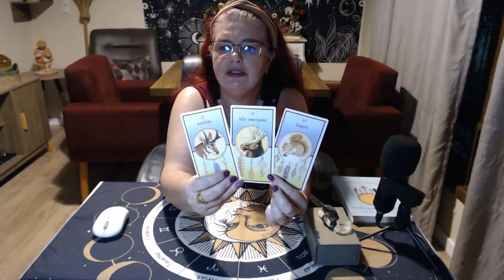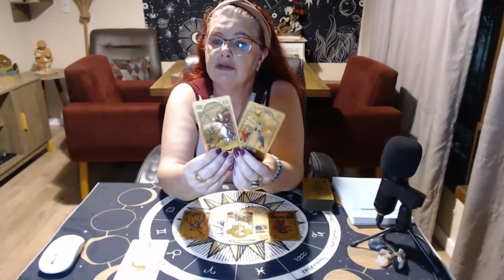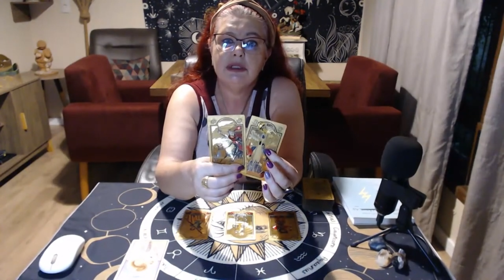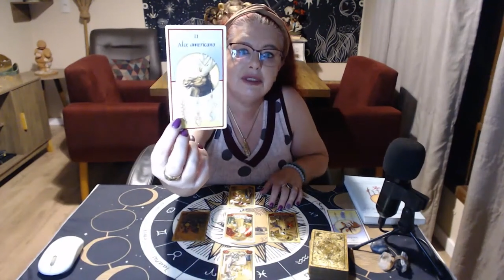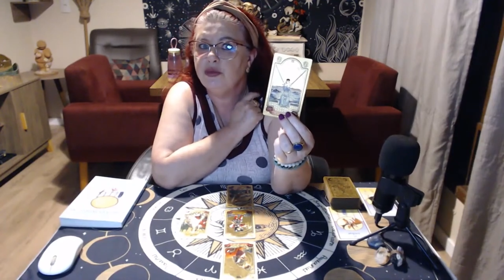VOU TER SUCESSO? | Leitura de Tarô Coletiva Atemporal | Cortes Desvendando o Tarô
Perguntei ao Tarô sobre o seu sucesso profissional! Escolha uma carta do Oráculo Cartas Xamânicas e receba a sua resposta e o conselho do Tarô sobre a sua prosperidade!

A leitura é coletiva e atemporal, ou seja, vale para o momento em que você está assistindo esse vídeo e não para o momento em que ele foi gravado, então assista e comente se fez sentido para você.

Quer se tornar membro do Canal Desvendando o Tarô e ter acesso à benefícios exclusivos? É só clicar aqui:

Carta 1 - Esquilo: 0:50
Carta 2 - Alce Americano: 10:16
Carta 3 - Antílope: 19:02

💬 Participe da conversa: Deixe nos comentários se a mensagem recebida fez sentido pra você!

🌟 Conecte-se conosco:
Arlete Scantamburlo:

Para comprar o deck de Tarô usado nesse vídeo, use os links abaixo e contribua para o canal